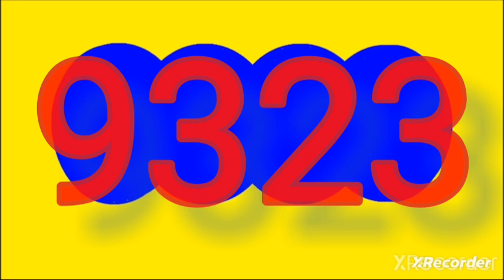20 de diciembre de 2023